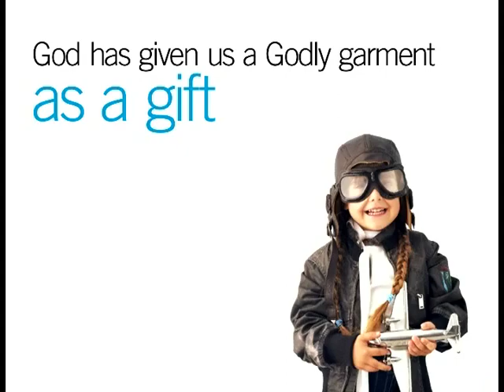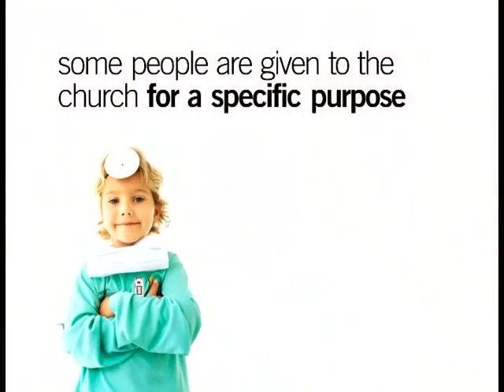The Glass House Church: You'll Grow Into It